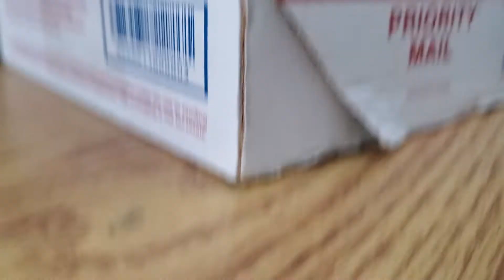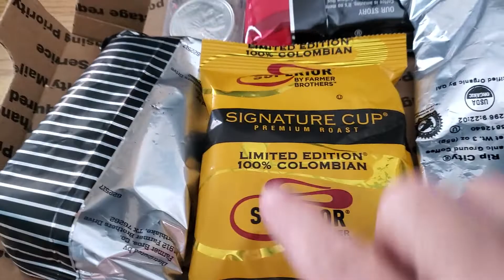Susie gets mail! unboxing a gift from jk pioneer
Thanks Jeff! it was nice getting to meet you and hang out in Vegas.